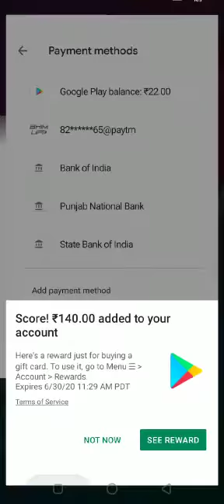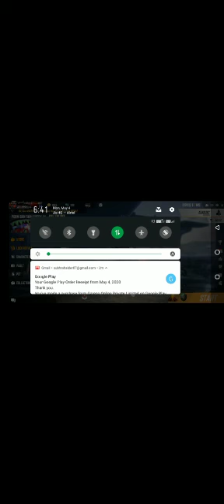New caracter Katana Freefire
ARKA DEBNATH channel  m new or old  songs videos upload hogi and romentic videos ,sad songs Yadi apko chennal ki video achi Lage to hamare chennal "ARKA DEBNATH" ko subscribe kre ,or like and shere karo

কল মি ফোর এর আইডি- arkadebnath@CM4